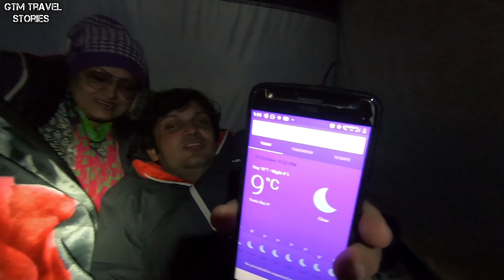Camping at Hatupeak Narkanda / Lahaul Spiti Overland trip Ep 02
This is 2nd episode of our Overland trip 2020 of Lahaul-  Spiti, Himachal Pardesh.

Hatu peak is the second highest peak in Shimla district of Himachal Pradesh, India. It is located at an elevation of 3400 m (11,152 ft) above sea level. The peak is surrounded by dense forest of conifers, oaks and maples.

Tanni Jubbar Lake is a small and secluded water body located near Thanedar in the hill station of Shimla. It is a rain water-fed lake amidst scenic environs of verdant apple orchards and lofty pine trees.The unspoiled lake and its calm ambiance attract countless peace seekers around-the-year.

delhi to narkanda by road
hatu peak narkanda
narkanda to hatu peak road
tani jubbar lake narkanda
narkanda shimla
tani jubbar Lake
tanu jubbar eco park
Hatu Peak Narkanda,
Hatu Peak Road,
Delhi to Shimla,
Shimla narkanda trip,
shimla to narkanda,
shimla road trip,
heavy snowfall in shimla,
shimla guide,
shimla snowfall,
shimla highway,
top 10 places in Himachal,
narkanda snowfall,
narkanda best month,
narkanda in winters,
Hatu Peak Narkanda,
Ski Point Narkanda,
lahaul and spiti
lahaul spiti weather
lahaul spiti distance from delhi
spiti valley
spiti valley temperature
spiti valley from delhi
spiti valley trip from delhi
spiti valley best time to visit
spiti valley in october
spiti valley open time
kaza
kaza to spiti valley distance
kaza weather
himachal tourism
delhi to spiti by car
spiti chandratal lake
spiti valley bike ride
lahaul spiti
lahaul spiti valley
overland trip india
overland journey india
overland adventure
overland expedition
overland camping
overland vehicles india
car camping india
OUTDOOR COOKING
Cooking on the roadside
spiti valley trip cost
spiti valley trip plan
spiti valley travel guide
spiti valley travel vlog
spiti valley tour package
How many days required for Spiti valley?
How to reach Kaza in Spiti valley?
What are the places to visit?
What is the best itinerary for Spiti valley road trip?
Is it really worth?
spiti valley
spiti valley road trip
road trip to spiti valley
kaza vlog
spiti valley vlog
spiti valley
himachal pradesh
best spiti valley vlog
road trip from shimla to kaza
shimla to kaza spiti valley route
places to see spiti valley villages
kaza
nako
tabo
Nako monastery
tabo monastery
travel vlog
travel videos
traveling desi
adventure of a lifetime
travel India
travel vlogs
India travel vlog
daily vlogs
वीडियो
vlog logger
video blog